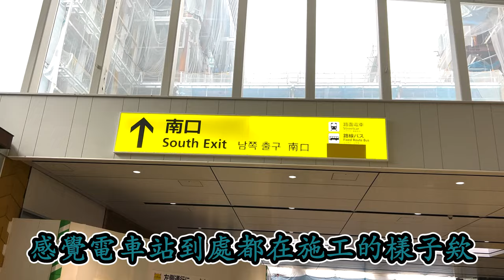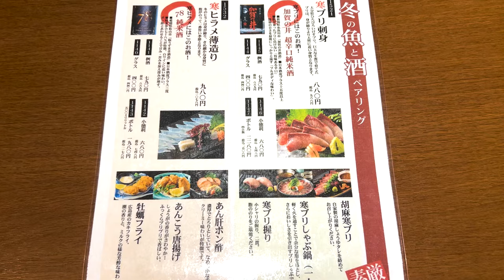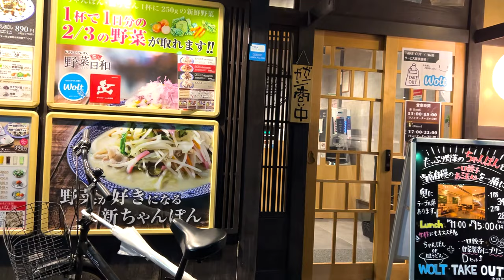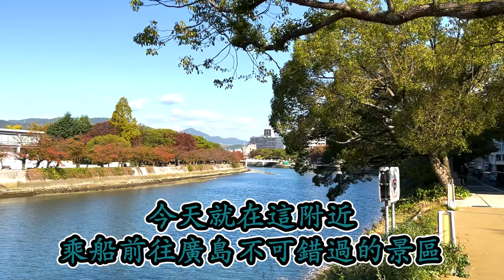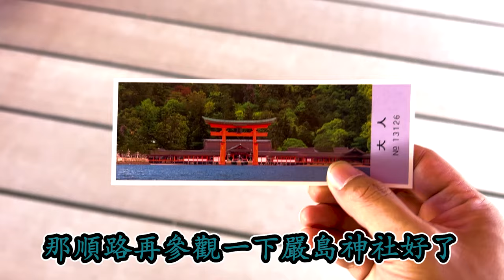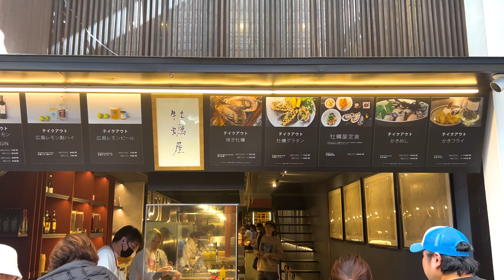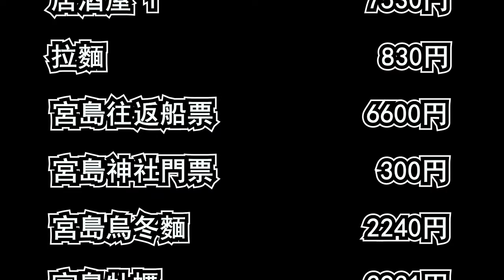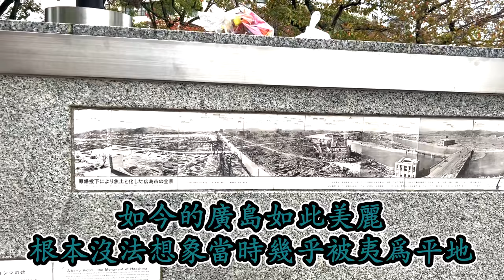【一個人的旅行海外篇：日本｜廣島】嚴島神社的小鹿超可愛 ｜御好燒｜牡蠣｜嚴島神社｜宮島｜海鮮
本次瀨戶内海暴飲暴食周游的最後一站
著名的廣島市

説到廣島的美食
少不了著名的御好燒，於是到廣島的第一餐就享用到了，果然非常美味
而且這裏的海鮮也特別棒
尤其是廣島盛產的牡蠣實在是吃的非常過癮

觀光内容的話，這次去了日本三景之一的宮島
當然無論是山色和海景亦或是神社都非常的棒
但是給我留下印象最深的是無數可愛的野生小鹿
作爲人與自然和諧生活的象徵
實在是不可多得的體驗

旅游實在是太棒了！！
以下是頻道和探訪的店鋪信息